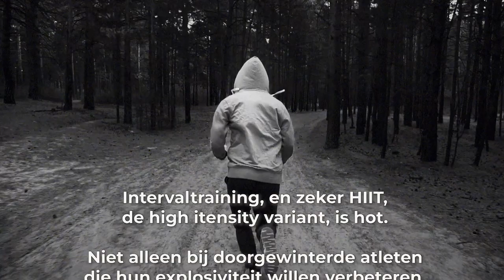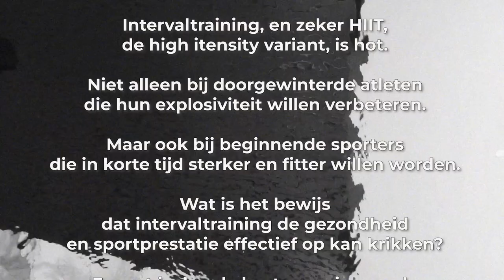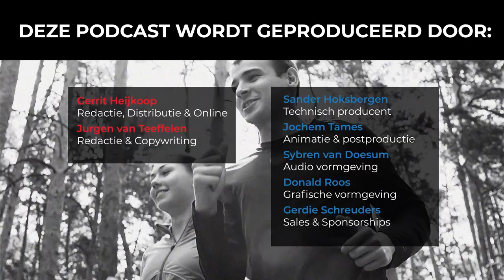#127 HIIT intervaltraining: dé manier om fit te worden in minder tijd? | Slimmer Presteren Podcast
Dit is de 127e aflevering van de Slimmer Presteren Podcast, over sport, onderzoek en innovatie. In deze aflevering hebben Gerrit en Jurgen het over "HIIT intervaltraining: dé manier om fit te worden in minder tijd?"

INLEIDING:
Intervaltraining, en zeker HIIT, de high intensity variant, is hot. Niet alleen bij doorgewinterde atleten die hun explosiviteit willen verbeteren.

Maar ook bij beginnende sporters die in korte tijd sterker en fitter willen worden.

Wat is het bewijs dat intervaltraining de gezondheid en sportprestatie effectief op kan krikken?

En wat is dan de beste manier om de intervallen uit te voeren?

Meta-analyse uit 2021 van Rosenblat et al. waarin gekeken is welk soort intervaltraining de prestatie tijdens een tijdrit/loop het meeste verbetert

Review van 32 artikelen uit 2022 waarin de fysiologische effecten van sprint-intervallen met langere HIIT-intervallen vergeleken zijn

Recente studie in Nature die suggereert dat 3-4 keer per dag een sprintje trekken (VILPA) er al voor zorgt dat je langer blijft leven

Artikel in Volkskrant waarin experts gevraagd wordt naar de ‘efficiëntste’ manier om fit te blijven

Waarom je voor de afnemende intervallen zou moeten gaan volgens artikel van Alex Hutchinson